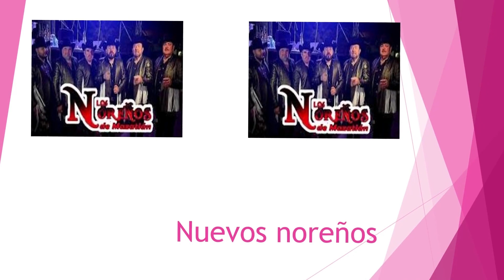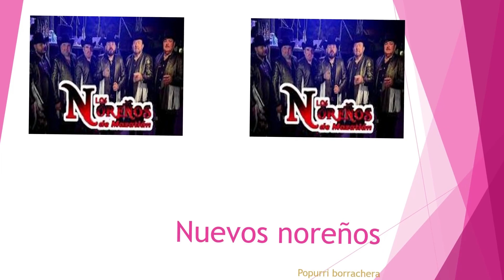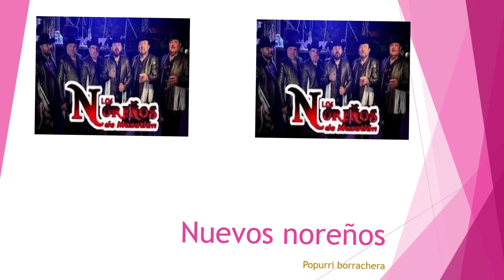POPURRI BORRACHERA NUEVOS NOREÑOS.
EL COMPA LUPE BOJORQUEZ LIDER DE LOS NUEVOS NOREÑOS EN ACCION EN VIVO CON ESTE POPURRI Y QUE SUENE ESA VIGUELA ANIMO CANANO ESO.